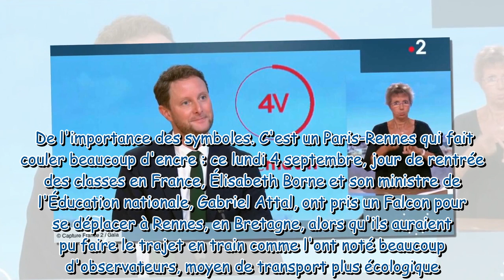Élisabeth Borne et ses déplacements en avion, Clément Beaune la défend “C’est du cas par cas”